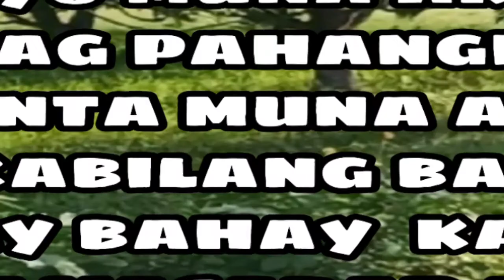An Unexpected Friend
Sa pagbisita ko sa aming bahay, hindi ko ina-asahan na makakakita ako ng isang pusa na malambing. Biglang sumaya ang aking pakirandam at nakadama ako ng saya sa aking sarili. Sana pagpunta ko uli sa aking bahay next week, magkita uli kami at mag dadala nako ng pagkain para sa kanya.  Sana nandoon pa sya. Napakasarap sa pakiramdam sa simpleng bagay at labis ang kasiyahan ko sa mga oras na iyon.